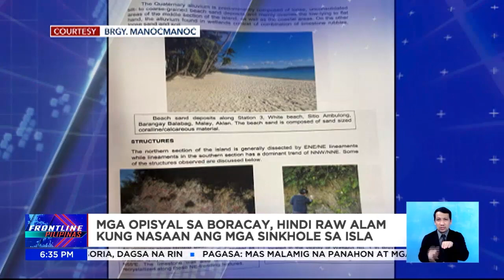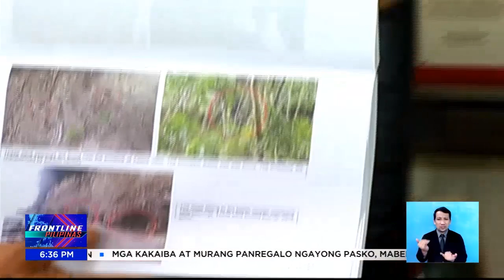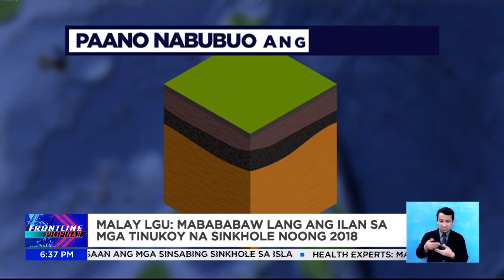Mga opisyal sa Boracay, hindi umano alam kung nasaan ang mga sinkhole sa isla | Frontline Pilipinas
FrontlinePilipinas | Hinanap pero hindi makita ng mga opisyal ng isang barangay sa Boracay ang sinasabing mahigit 800 sinkhole na nadiskubre umano ng Mines and Geosciences Bureau. News5 | via Jenny Dongon